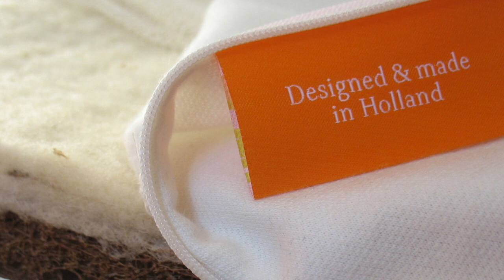Hussh-Cradles Federwiegen Promovideo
Federwiegen für Babies.
Viel Schlaf ist eines der wichtigsten Dinge, die Sie Ihrem Baby in den ersten paar Monaten geben können.
Die Hussh Federwiege schaukelt und hüpft: Bewegungen, die Ihr Kind noch aus dem Bauch wiedererkennt.
Sie helfen Ihrem Baby mühelos einzuschlafen.
Ihr Baby kann Tag und Nacht in unseren Wiegen schlafen, bis zu einem Alter von 7-9 Monaten.
Drinnen und draußen.